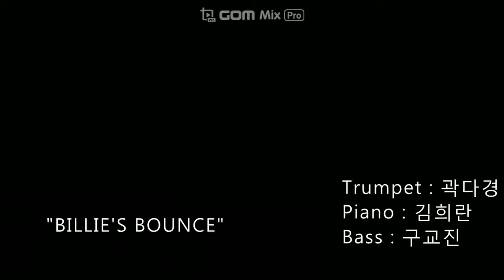[아트리카노] Billie's Bounce - 곽다경 (재즈 트럼펫 / Jazz Trumpet)